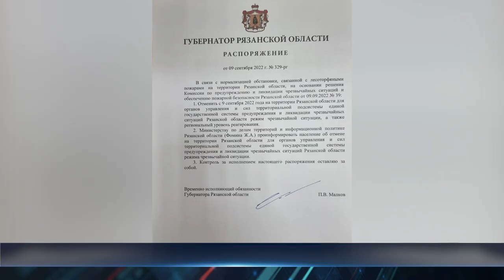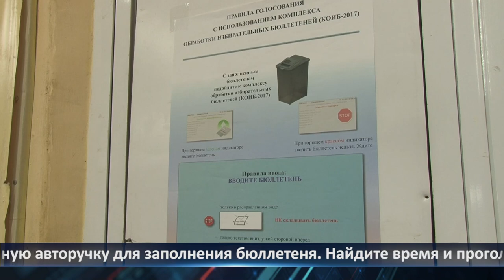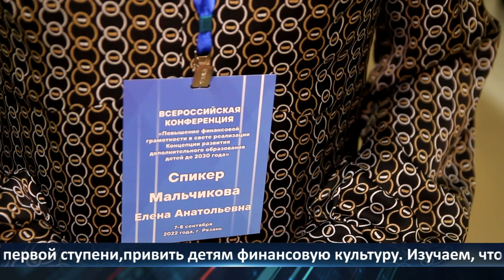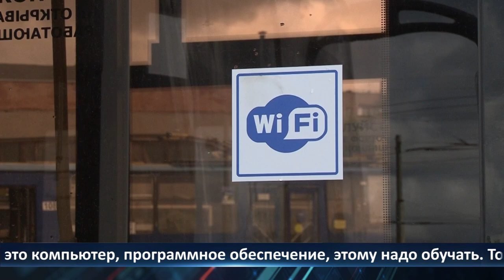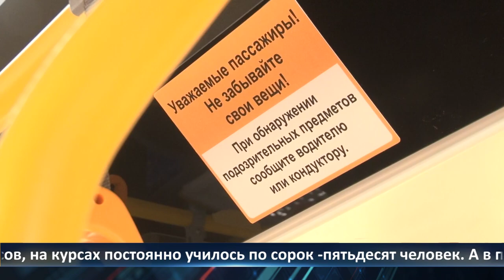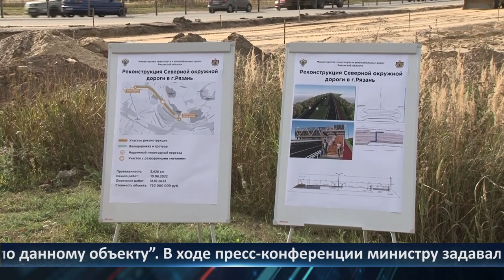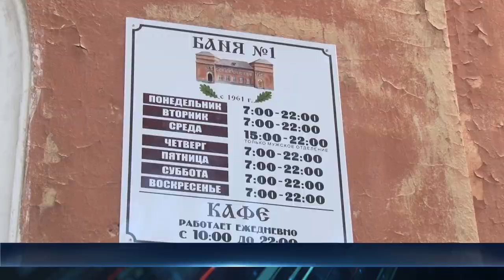Неделя Города - новости Рязани 09.09.2022